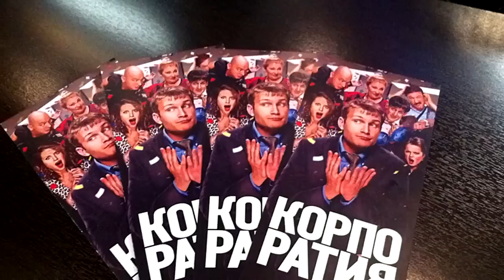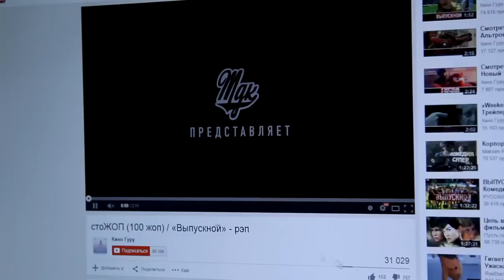[BadComedian] - Лучшее Евгений Баженов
Лучшее "Выпускной" и Корпоратив"
BadComedian - Евгений Баженов обзор Выпускной и Корпоротив